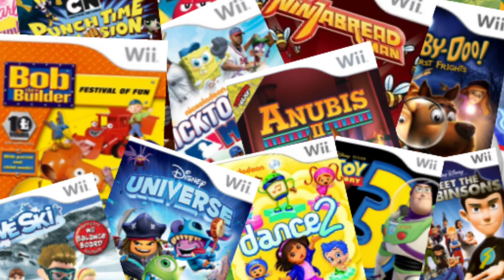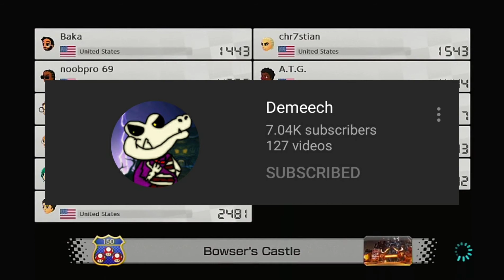Underrated Games and My Hopes for Potential Sequels - A Talking Sock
support ARMS!